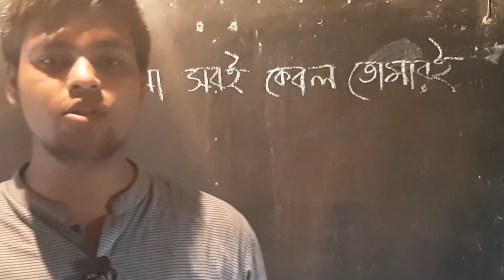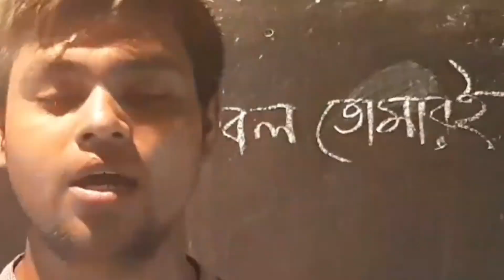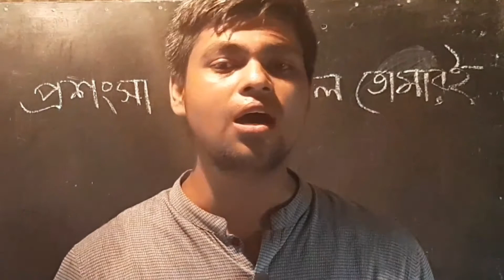প্রশংসা সবই কেবল তোমারই | ইসলামি হামদ | Proshongsha shob e kebol tomar e | Islami hamd | Adnan Sir